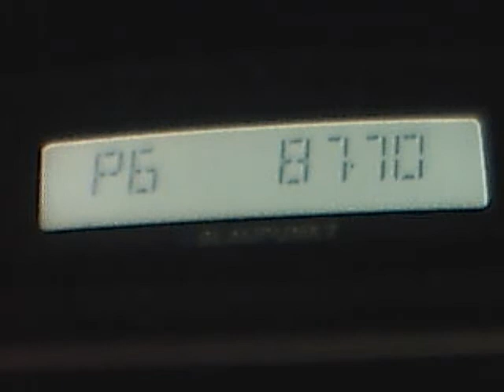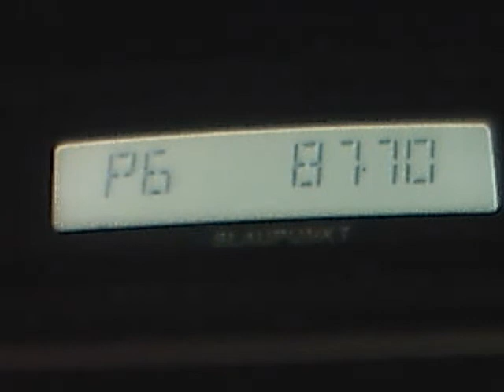polskie radio 1 via troposcatter + iono in central bucharest - long traiectory 1040km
konin sender via troposcatter in central bucharest - tested with online stream with WIECZORNE ROZMAITOŚCI and single One Direction-One Way Or Another